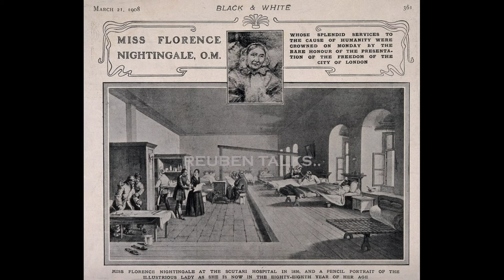Who was Florence Nightingale? The lady with the lamp.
Florence Nightingale (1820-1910), known as “The Lady With the Lamp,” was a British nurse, social reformer best known as the founder of modern nursing. Her experiences as a nurse during the Crimean War were foundational in her views about sanitation. She established St. Thomas’ Hospital and the Nightingale Training School for Nurses in 1860. Her efforts to reform healthcare greatly influenced the quality of care in the 19 and 20 centuries.

Credits to the respectful owners of image, video clips etc.